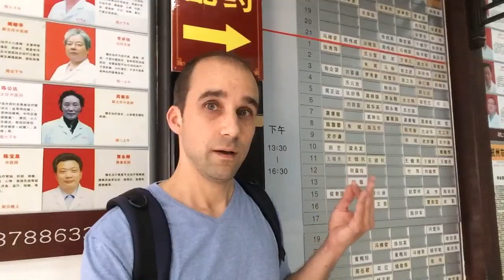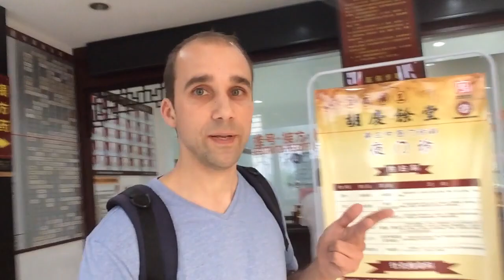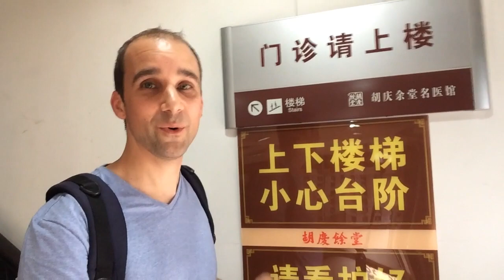How to consult Chinese medicine doctors in China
Are you seeking for help on how to consult Chinese medicine doctors in China? Watch this short video and get some quick tips and tricks on how to succeed. Tim Vukan is teaching you basics in Medical Chinese to help you getting around in a local Chinese clinic.